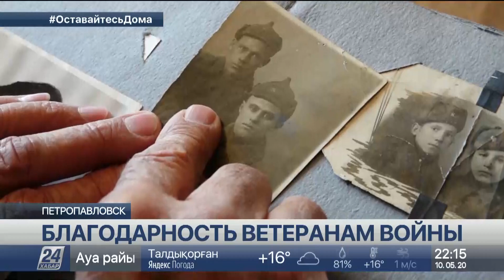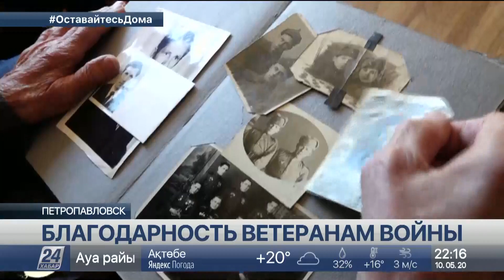В СКО 75-ю годовщину Победы встретили 52 ветерана ВОВ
В Северо-Казахстанской области 75-ю годовщину Победы встретили 52 ветерана Великой Отечественной войны. Один из них – Иван Трофимович Клименко. Фронтовика поздравили специалисты Департамента уголовно-исполнительной системы и корреспондент «Хабар 24» Нургуль Ахметова.